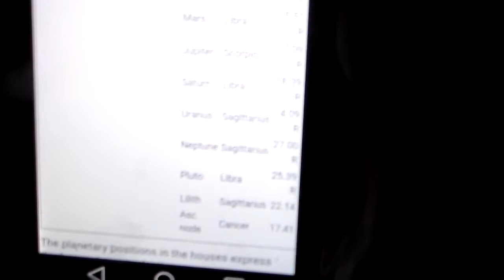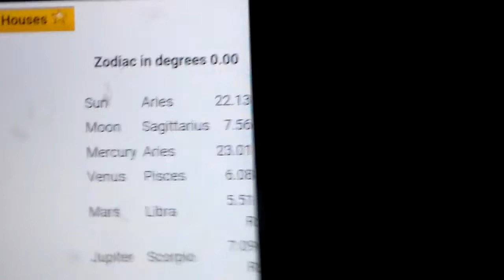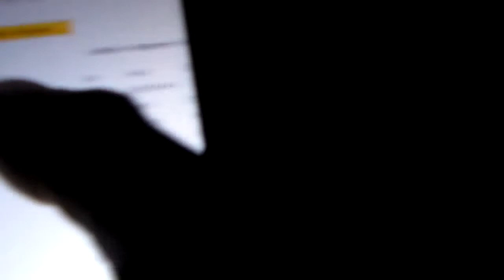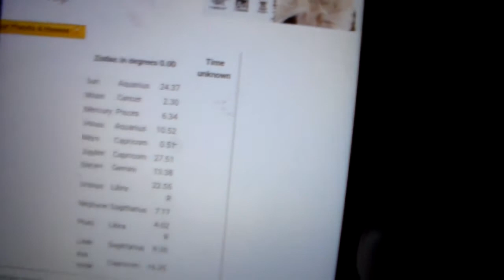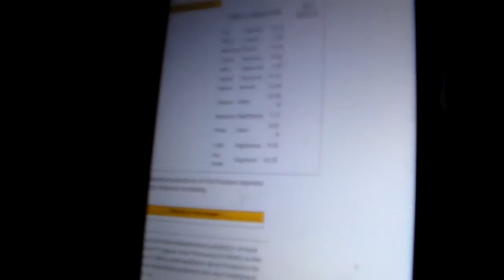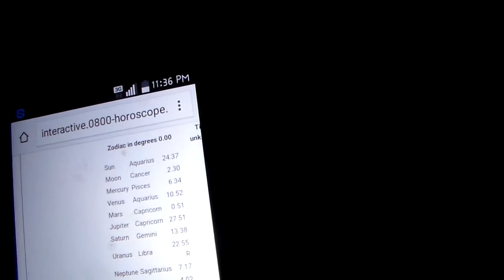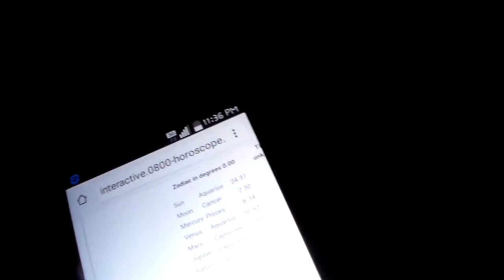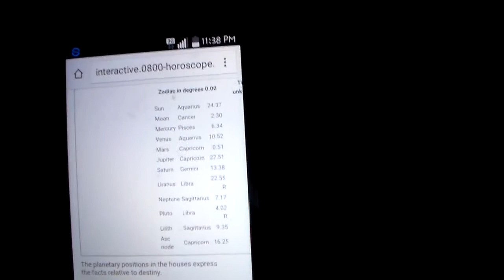🗽🔮Psychic Reading HiTs on a ♍Virgo & BirthChart Reviews & Talk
Ijust how its done from scratch duh and quick jibber jabber of birtcharts duh